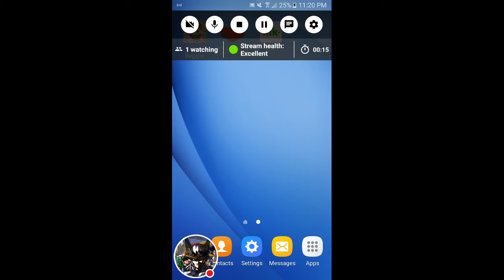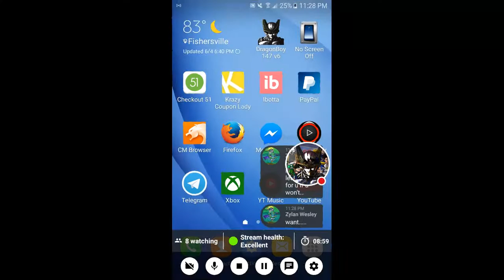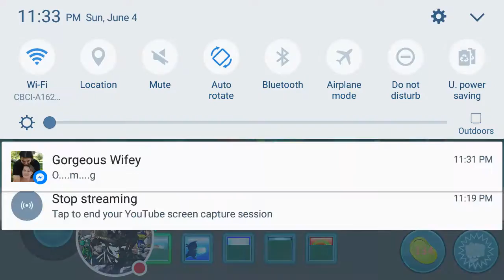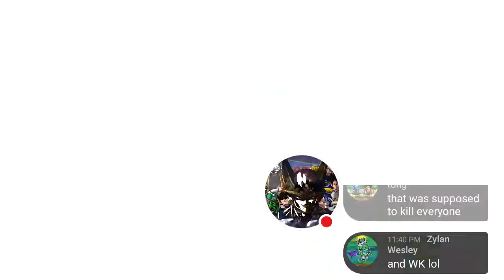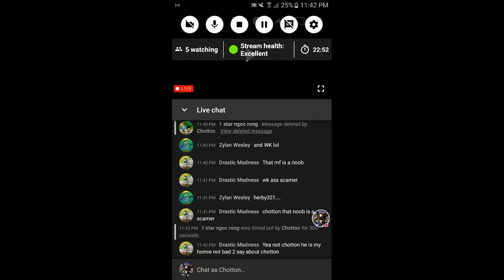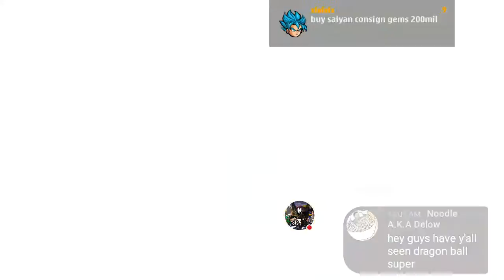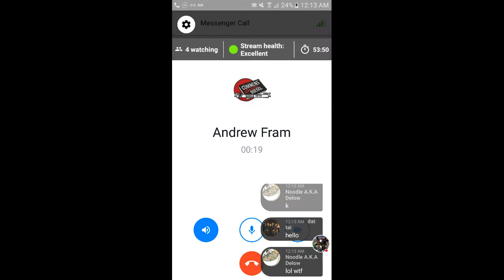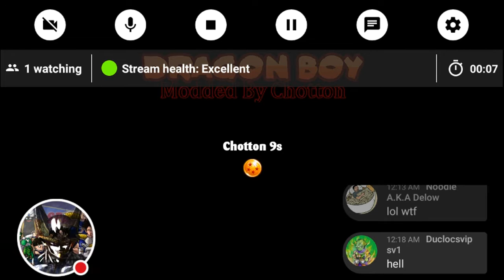DBCE _ The muffin button